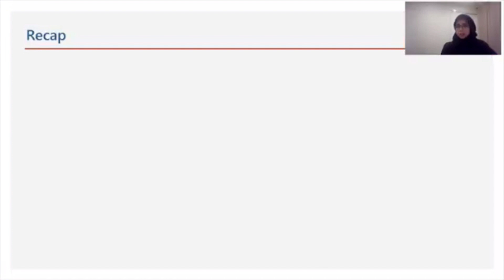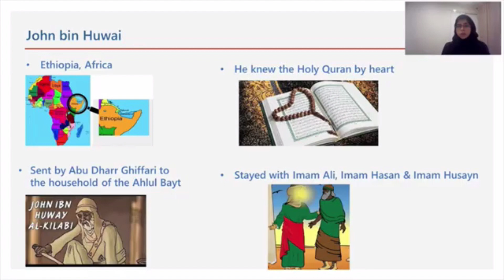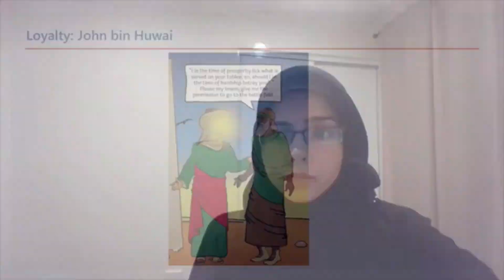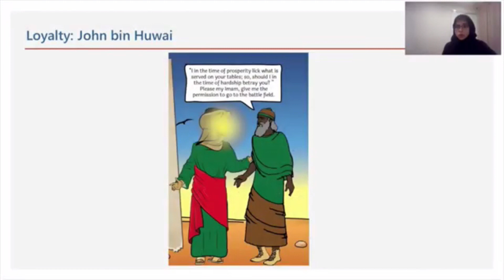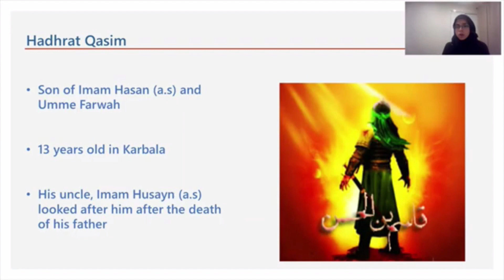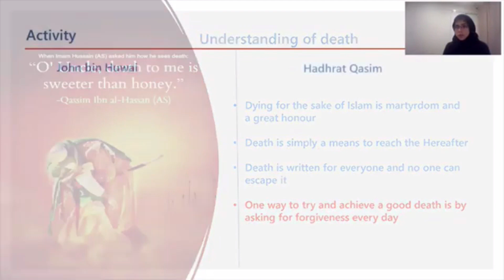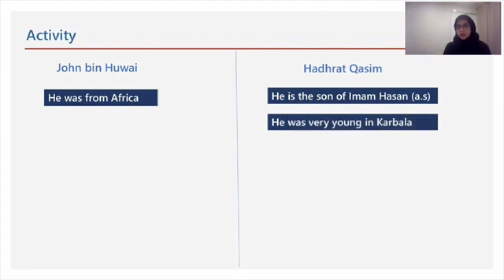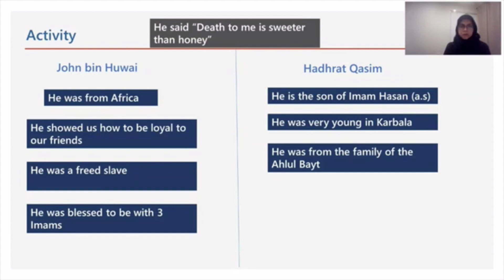9. LESSONS FROM KARBALA - SIS SARAH SEYANI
9. LESSONS FROM KARBALA - SIS SARAH SEYANI
HAZARAT QASIM AS & HAZRAT JOHN